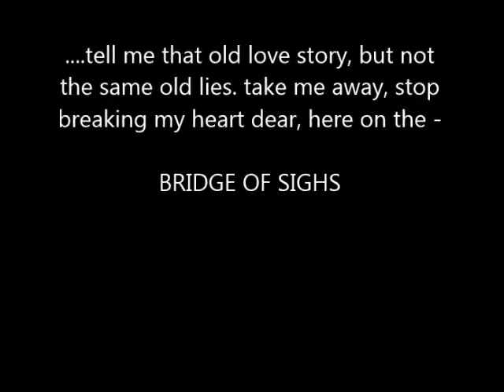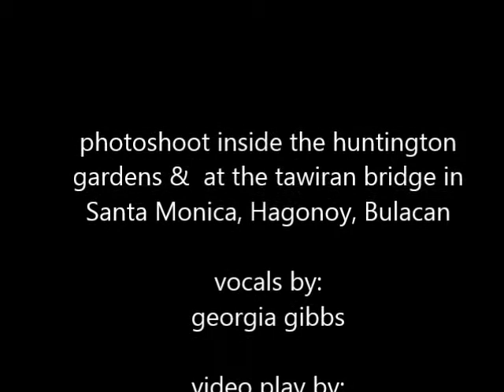bridge of sighs - kumander tessie & me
videoplay by - loyloyalist